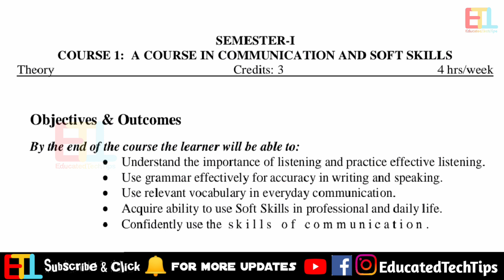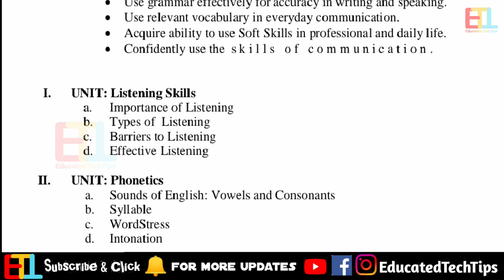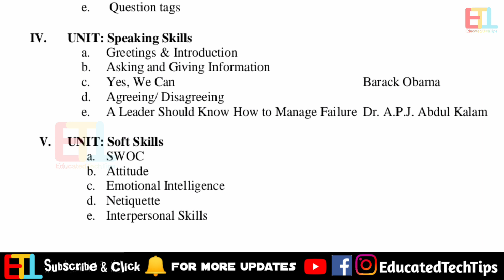Degree 1sem English New Syllabus Degree 1st Sem B.A/B.Sc/B.Com English Degree 1sem Exams 2023-24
[EducatedTechTips]

tags 1
new syllabus English Question Papers
English new Question Papers
2024 English Question papers
English Question papers

 tags 2

latest video on YouTube
1st semester previous year question papers
1st sem degree exams
degree first year
degree 1st year previous year question papers
1st year